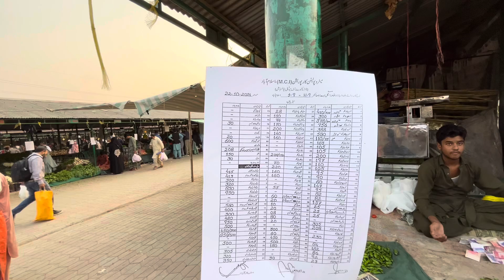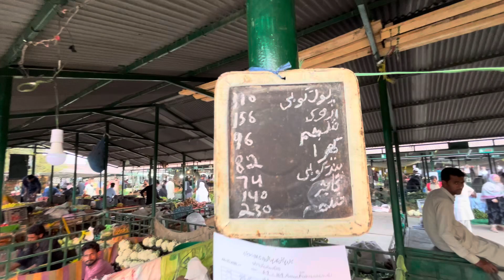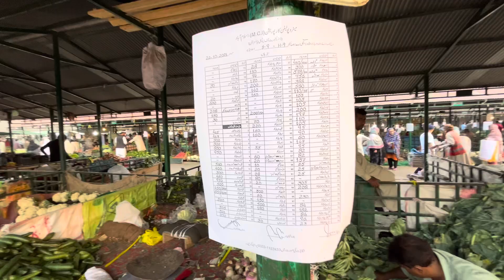H-9 Peshawar Morr Bazar Islamabad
H-9 Bazaar, also called Peshawar Mor Bazaar or Sunday Bazaar, is a bustling market in Islamabad's H-9 sector. It spans a large area with various sections, offering an extensive range of goods at affordable prices. Known for its vibrant atmosphere and diverse shopping options, this market attracts people from all over the city and nearby areas.
Bargaining is a common practice here, making it ideal for people seeking good deals. Open on Sundays, Tuesday, and Fridays, H-9 Bazaar is busiest on Sundays and is a must-visit for those looking to experience local culture and commerce in Islamabad.

Pakistan  Most Beautiful  Cities, Villages/Dekho hamaray Traveling Walay Videos lutaf andoz ho   | | Exploring Pakistan.